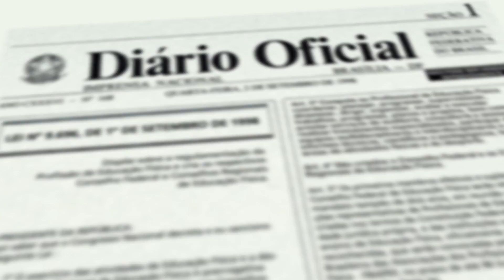Agora é Lei - 16/11/2016